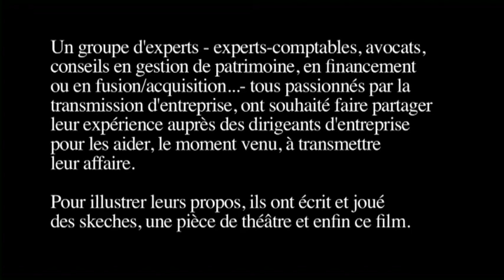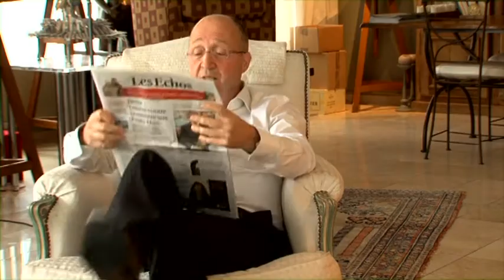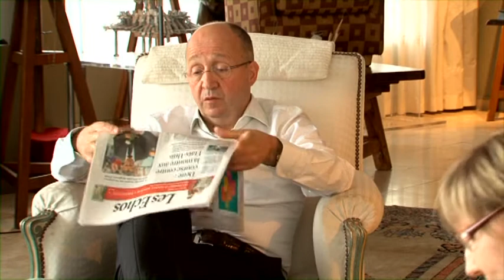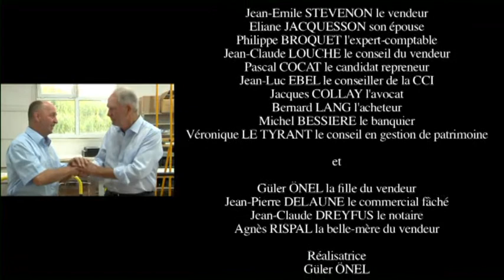L'Affaire Sigma Duplessy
Un thriller économique sur la transmission d'entreprise réalisé par Xavier Jaillard et interprété par des professionnels de la cession & acquisition